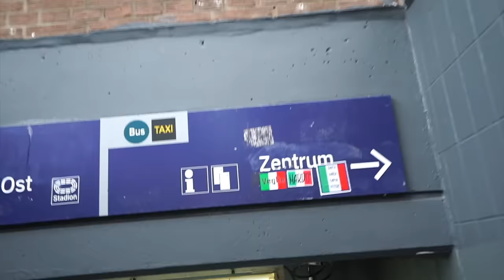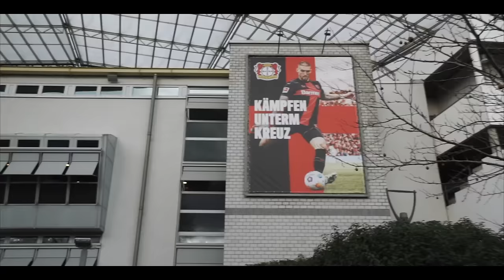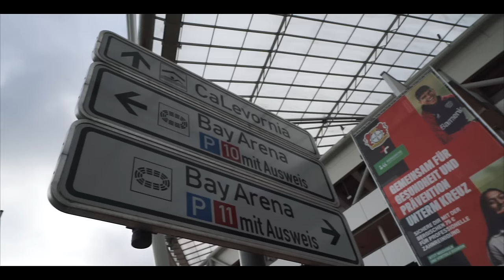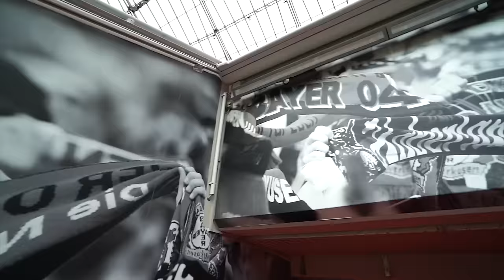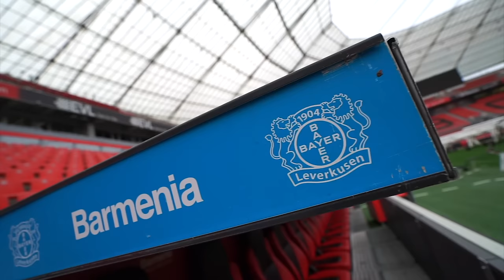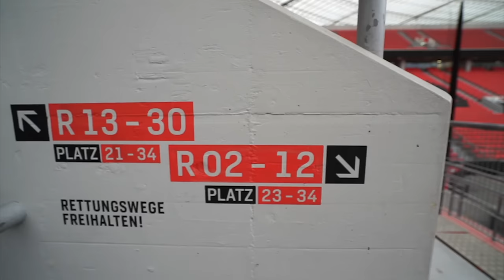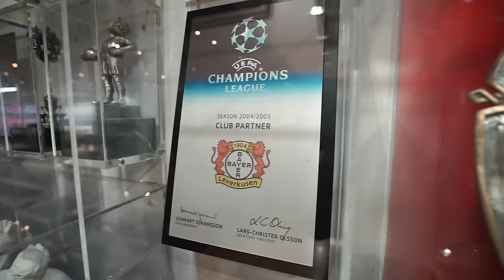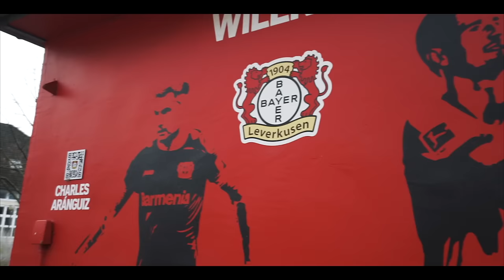En la casa de Xabi Alonso: BAY ARENA TOUR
Estamos en casa de Xabi Alonso, el entrenador de moda del fútbol europeo: nos damos una vuelta por el Bay Arena del Bayer 04 Leverkusen con el objetivo de conocer en profundidad uno de los mejores estadios que hay en Alemania. Un club modélico y un estadio de fútbol fantástico :-)